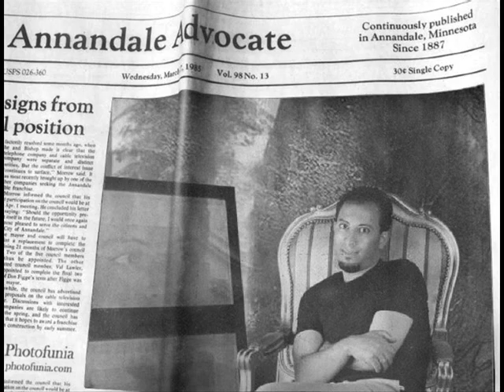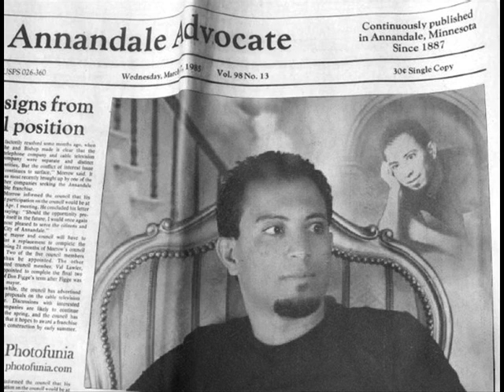حسام ابو الدهب4